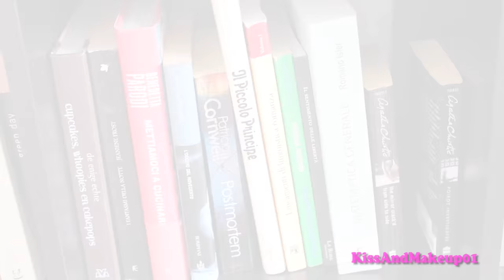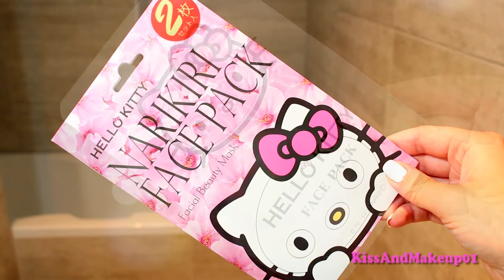LA MIA SPA ROUTINE 2016!!!!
Quello che faccio quando voglio prendermi cura di me stessa, coccolarmi e rilassarmi un po'.. :)

Se volete acquistare qualcosa dal sito ufficiale, potete utilizzare lo sconto che Foreo mi ha dato per voi: NICOLE10. Avete il 10% di sconto su qualsiasi prodotto fino alla fine di settembre! (non ci guadagno nulla, ma pensavo potesse esservi utile) :)